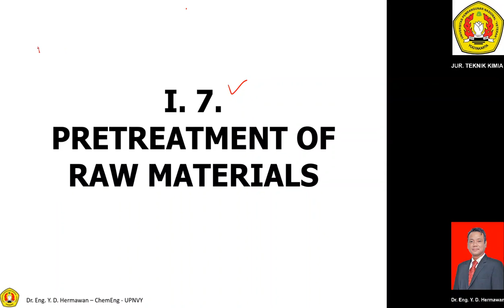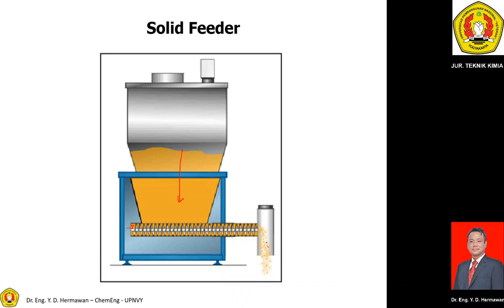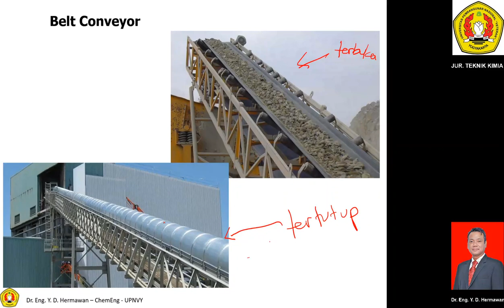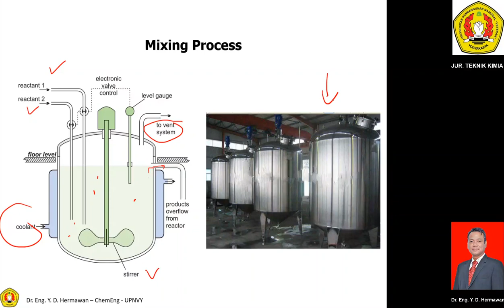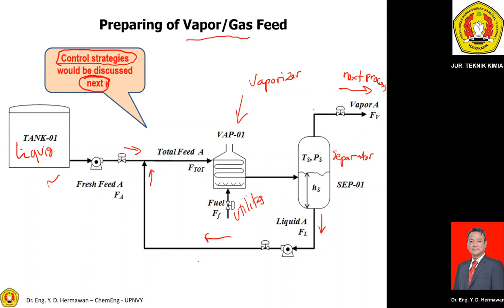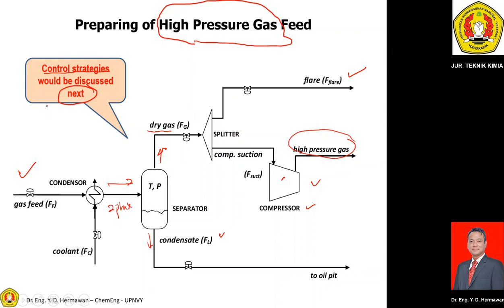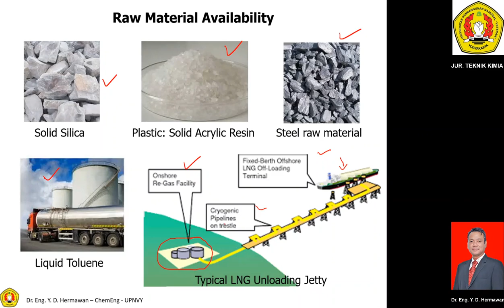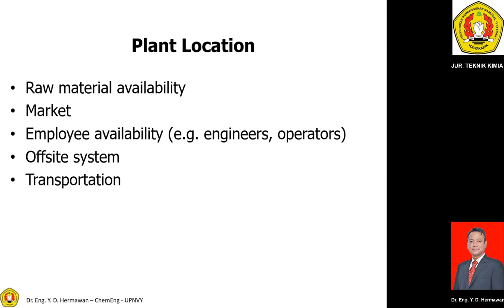2020 09 30 PPK 1 7 and 8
Video ini membahas materi kuliah PPK: (1.7) Pre-treatment of raw materials, dan (1.8) Penentuan lokasi pabrik.